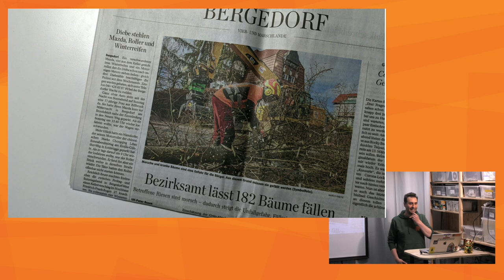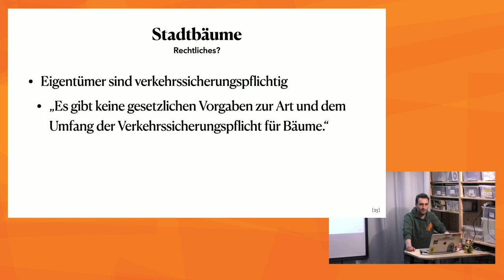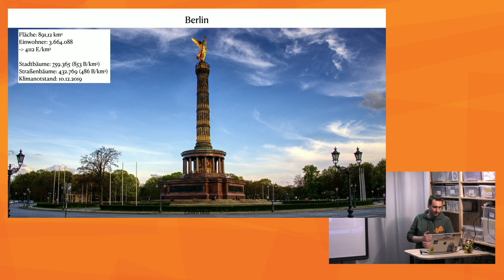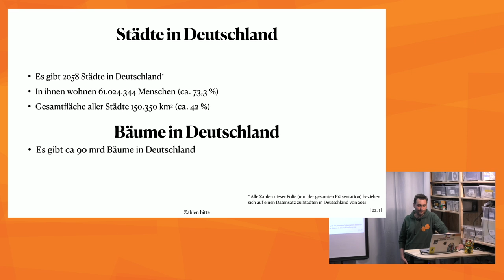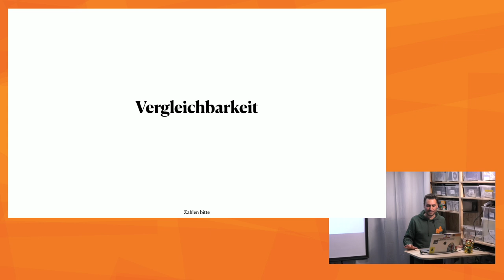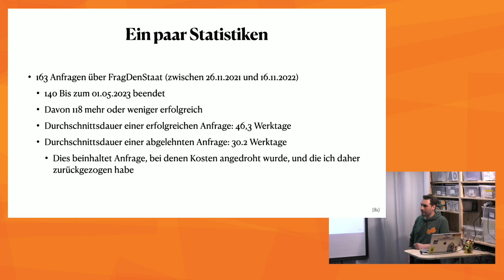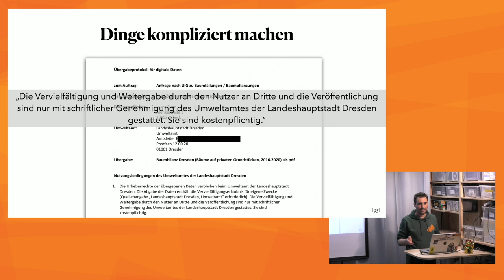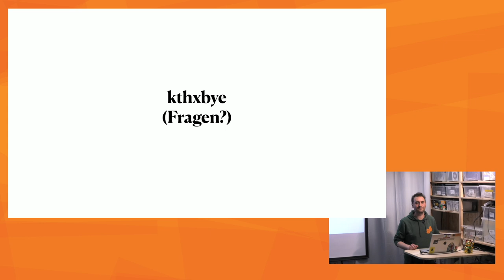TVLuke: Baumbilanzen befreien [FreiTalk N8]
In den letzten Monaten hat sich Lukas an einer Frage festgebissen: Wie entwickelt sich der Baumbestand in deutschen Städten? Eigentlich, so dachte er, sei das leicht herauszufinden. Nach Tagen auf kommunalen Websites, über 100 „Frag den Staat“-Anfragen und einer riesigen Tabelle ist er nun nicht nur schlauer, was den Stadtbaum-Bestand angeht, sondern auch, was die fehlende Digitalisierung und das (un)verständnis für Open-Data auf kommunaler Ebene angeht.

00:00 Intro
01:16 Agenda
03:19 Eine kleine Frage
06:27 Stadtbäume
18:33 Zahlen Bitte
33:52 Kontext
44:33 fragdiestadt
1:04:04 Future Work